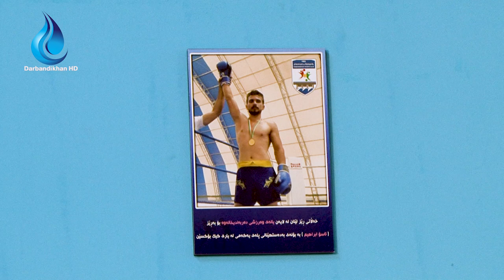کچە یاریزانی کیک بۆکس کورد، لە پاڵەوانێتیەکی ئەوروپا بێبەش دەبێت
هەموو هەواڵەکانی شارەکانی کوردستان و بابەتە گرنگەکان، بڵاو دەکاتەوە.

هەولێر، سلێمانی، دهۆک ، هەڵەبجە، شارەزوور، گەرمیان، کەلار، دەربەندیخان، چەمچەماڵ.